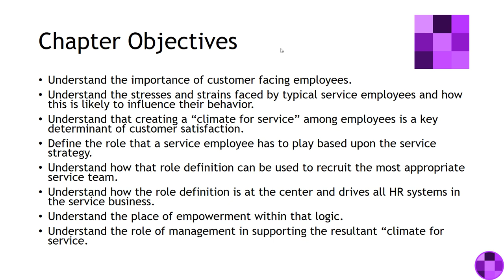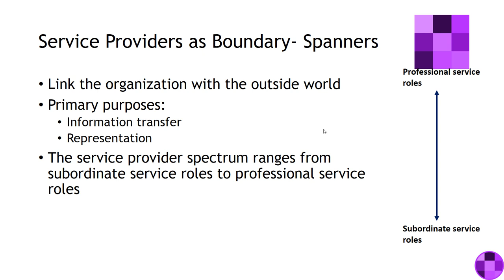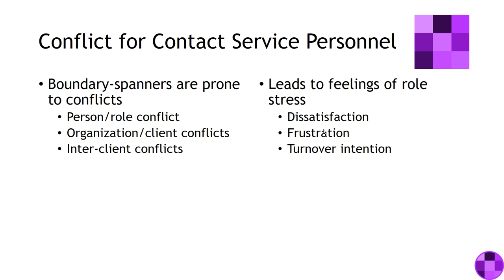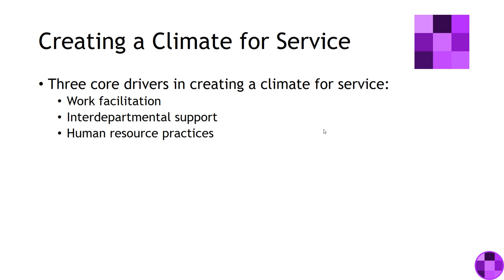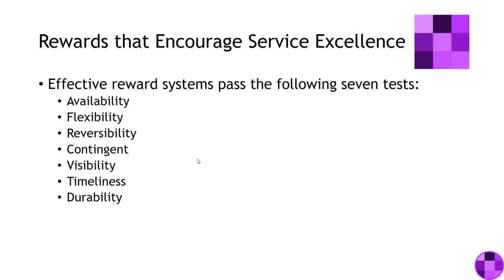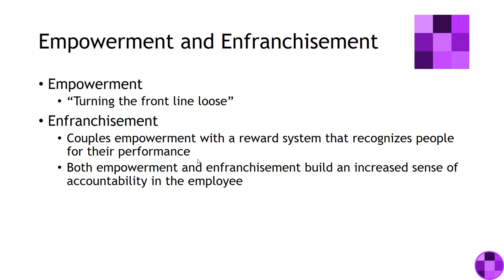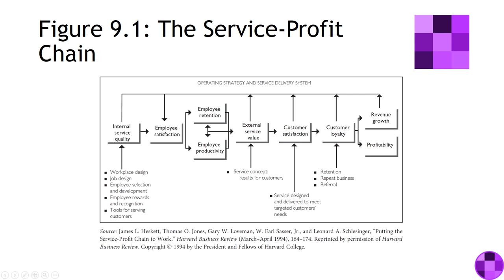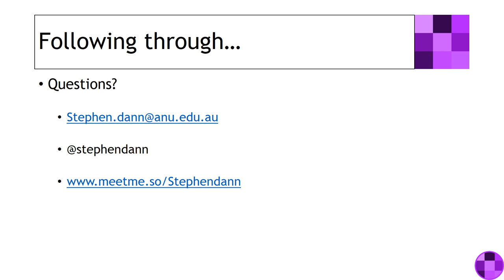Services Marketing Chapter 09